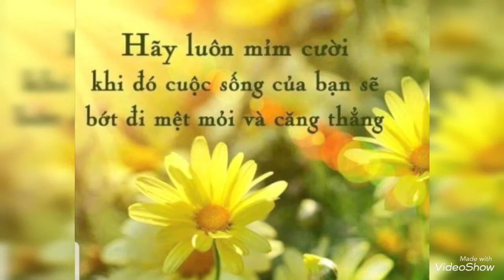Thu về trong mắt em (Phạm Mạnh Cương )Minh Trí